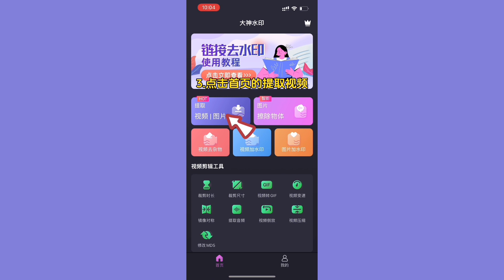twitch视频下载完整教程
游戏爱好者看看，安卓ios都可以用，【大神水印】应用商店搜即可！